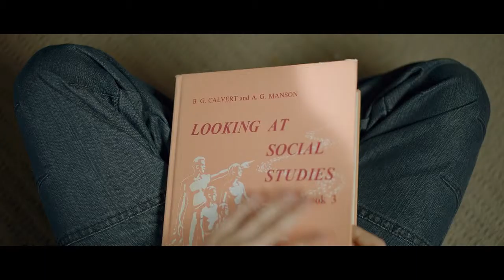Ratsmagic - You Got Me So (Directors Cut)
Directed By - Jason Bock & Anita Ward
Producer - Felicia Asplet
DOP - Ben Montgomery
Editors - Jason Bock & Anita Ward
1st Assistant Director - Angela Cudd
1st Camera Assistant - David Steel
Key Grip/Gaffer - Daimon Wright
Grip/Gaffer Assistants - Alan Waddingham & Tom Nuenzerling
Production Runner - Ashton Scott
Colourist - David Mclaren
VFX Artists - Anita Ward & Jason Bock
Woman - Sabrina Margutti
Young Boy - Cameron Gill
Dog - Wattie Full of Beans
Production Company - Fish&Clips
Post Production Company - Mandy VFX

jasonbock.co